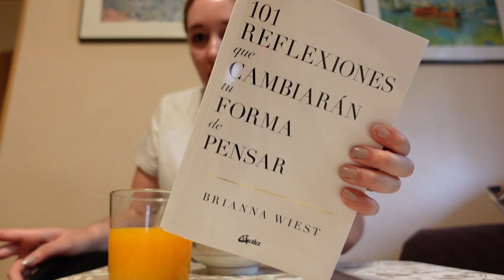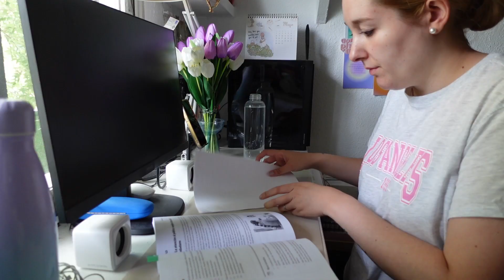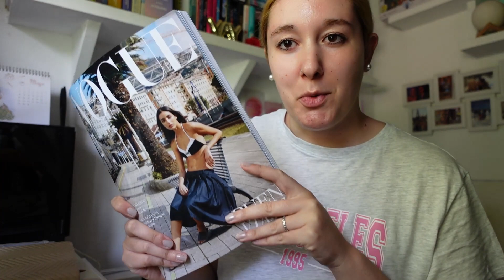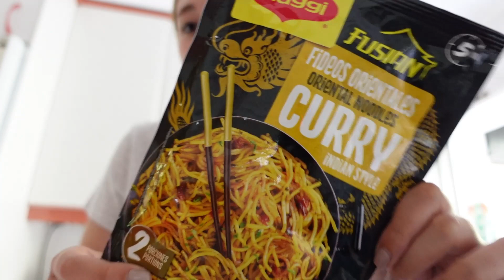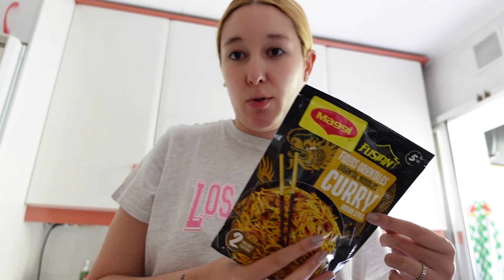¿qué como en un día? *real y sencillo* 🍌🥑🍜🍵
¡Hola a todos! hoy os traigo un vídeo para que vean lo que como en un día normal y corriente, y espero que os guste mucho :)
⁎ Cámara: Sony Vlog ZV-1
⁎ Editor de vídeos: Caput